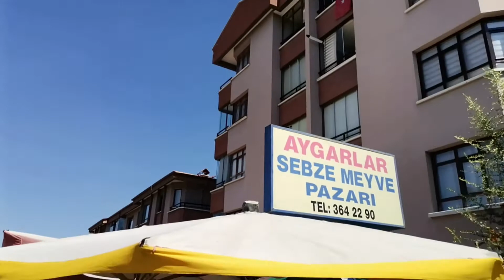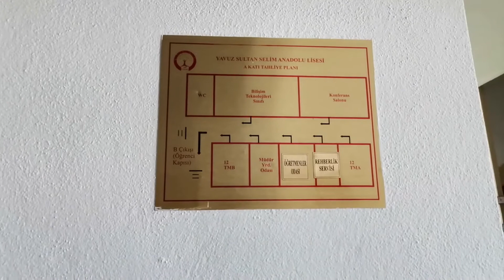Yavuz Sultan Selim Anadolu Lisesi Tanıtım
Ankara Mamak'taki Yavuz Sultan Selim Anadolu Lisesinin Kısa Tanıtımı.